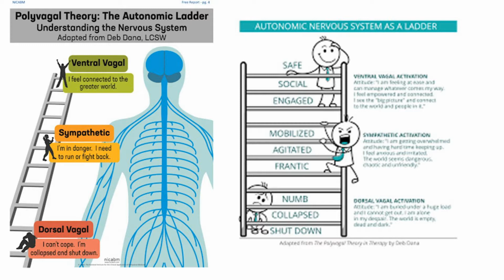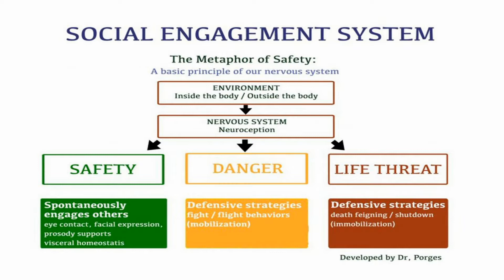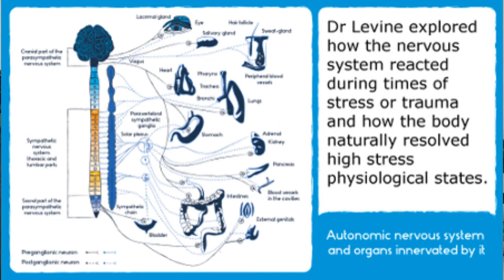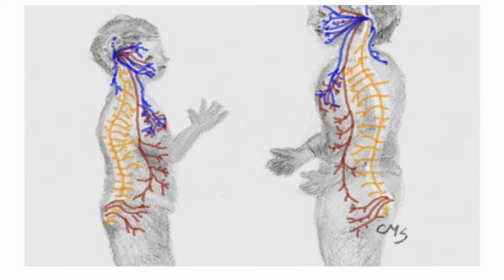Polyvagal Theory Explained: How we're Over Communicated & Under Connected | How Nervous System Works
Why smartphones are BAD for healing C-PTSD- How we're OVER COMMUNICATED and UNDER CONNECTED.

In this video we do a deep dive into the relationship between how the “social engagement system” branch hour nervous system is activated (understood through the lens of Stephen Porges polyvagal theory)

We then examine and the relationship between this part of the nervous system process and the contemporary use of texting and messages as a replacement for in-person social contact and how that impacts healing C-PTSD and childhood trauma.

Lastly, we give 3 tips to ensure we minimize the damage this can have on the nervous systems need to "social engage" and how to ensure we don’t end feeling body loneliness or connection deprivation.

Here is a link to my website Coaching Trauma Recovery 👇
If you are interested in exploring how better to heal and address your own childhood trauma, please let me know, as I offer a free consultation to see if I can help as a Trauma Recovery Coach.

Religious and Spiritual Trauma? 🙏
If you are looking for therapy, counseling, or coaching regarding religious trauma specifically, this is a website I am affiliated with, which offers a range of very experienced, skillful, and compassionate therapists.

🎥 RECOMMENDED VIDEOS 🎥

polyvagal theory & new science of safety | polyvagal theory & trauma treatment | trauma & the nervous system | how nervous system works | polyvagal theory stephen porges | Polyvagal Theory Explained Simply | the science of feeling safe & healing trauma